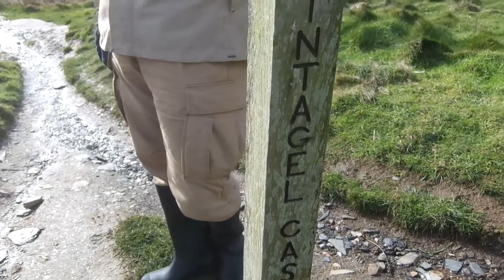Cathars in Tintagel UK, King Arthur's castle, Cornwall, The Holy Grail, The Round Table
A short video of our visit to Tintagel Castle in Cornwall, UK.
Brothers reveal the truth about Arthur's conception according to the cathar prophet John Bogomil.